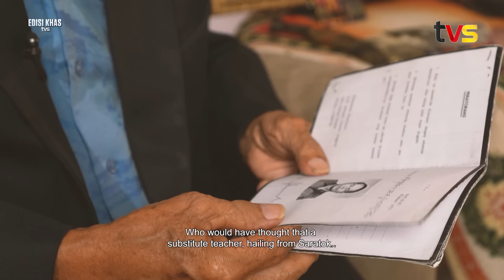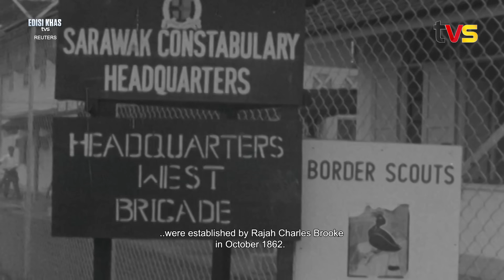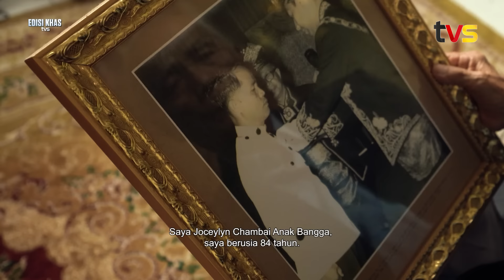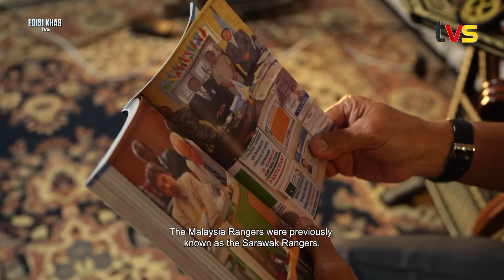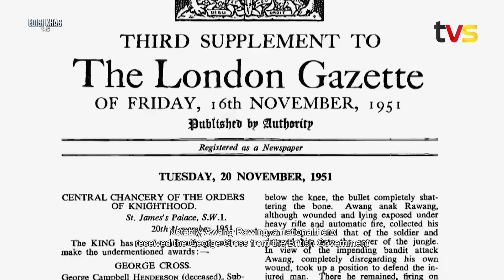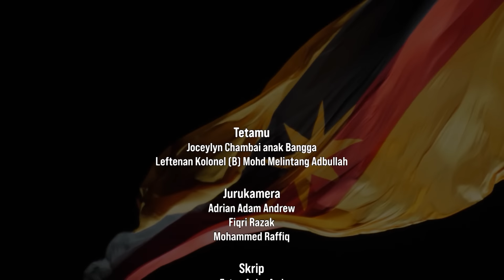Sarawak Rangers, Agi Idup, Agi Ngelaban | Edisi Khas TVS Hari Sarawak, 21 Julai 2024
Terkenal sebagai tentera terbaik dunia, enam bujang berani berdepan 30 musuh negara tanpa rasa gentar.

Sempena Hari Sarawak, saksikan Edisi Khas TVS, Sarawak Rangers, Agi Idup, Agi Ngelaban pada:

🗓️ 21 Julai 2024 (Ahad)
⏰ 2.30 petang
📺 TVS saluran 122 MYTV, Unifi TV & Astro
📱 FB, YouTube & TikTok TVS
💻 Strim live di tvsarawak.my atau di aplikasi MYTV Mana-Mana, Unifi TV & Astro GO

Siaran ulangan:
🗓️ 23 Julai 2024 (Selasa)
⏰ 7.15 malam